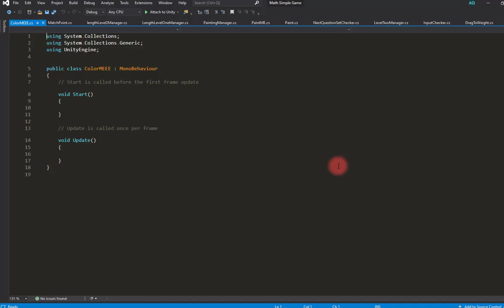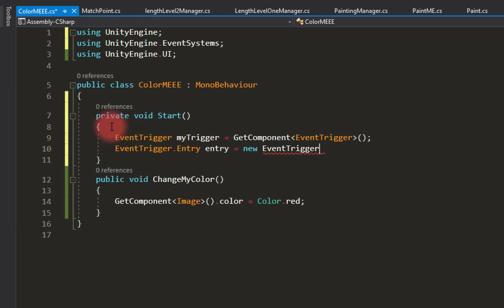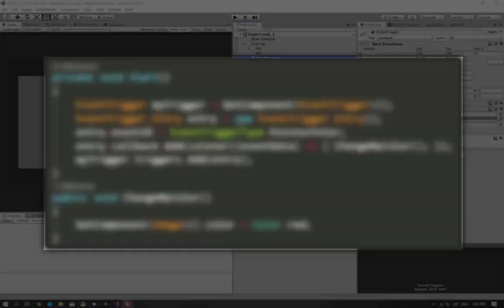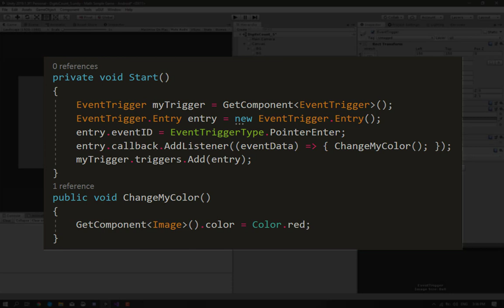Add listeners to event triggers using only code!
So I have been struggling to do this in the past, and I just found out how to do it, so why don't I share it. Hope you find it helpful.